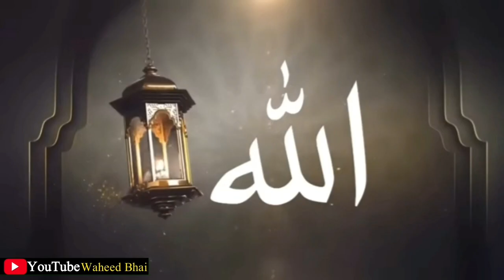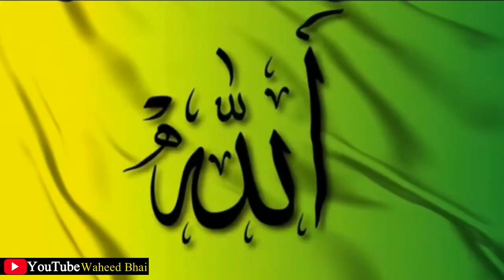Mulkul Maut Aur Hazrat Idrees (AS) | Idrees As Ki Maut | Qasas ul Ambiya | Waheed Ullah Speeches 🕋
Hazrat Idrees As ka waqia mulkul maut aur hazrat Idrees as ki story qasas ul Anbiya waheed ullah speeches hazrat Idrees as aur hazrat izraeil as ka waqya mulkul maut ka waqia Hazrat idrees (AS) ka waqia story of hazrat Idrees Islamic story qasas ul Anbiya
Idrees as story idrees ali Salam ka waqia life of prophet Idrees as Stories of the prophet Idrees (AS) hazrat Idrees ka waqia prophet enoch story
Hazrat Idrees AS hazrat idris A.S ki dastan e Zindagi how did prophet idris as enter paradise story of prophet Idris as hazrat idris ka qissa hazrat Idrees As ki dastan
The reason for the name Idris is that he got the title Idris due to the abundance of teaching. Astrology is one of your miracles. When they worshiped on earth the angels would take them to heaven. Allah Almighty said: Remember in the books Idris was a righteous prophet.
He used to sit on the pirban every day used to recite Tasbeeh in his chest and did not take wages from anyone for sewing were One day, he was sitting after finishing his work and he wished for the death of a man with all the divine commands. hazrat abu bakar siddique ka waqia

mulkul mout har ghar main 5 bar ata hai
qasas ul enbiya